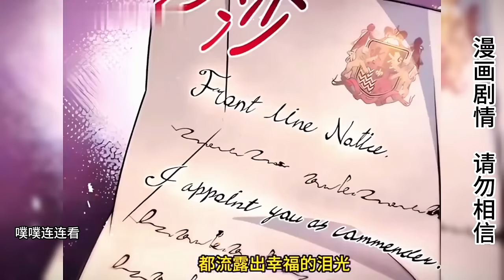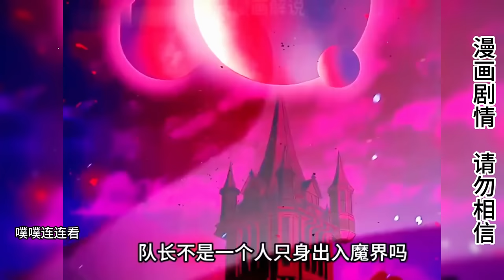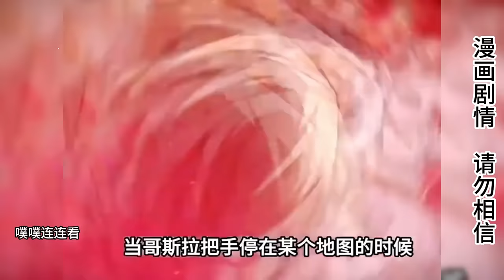男子拼命保護人類卻遭人類背叛，心灰意冷後轉身投向魔族，開始了復仇之路！ ！ 【噗噗連連看】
男子拼命保護人類卻遭人類背叛，心灰意冷後轉身投向魔族，開始了復仇之路！ ！